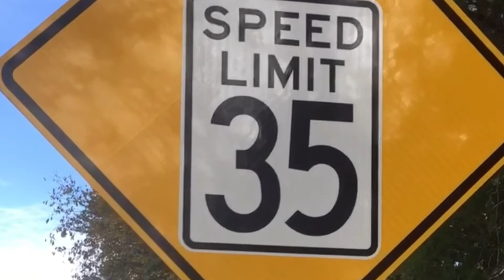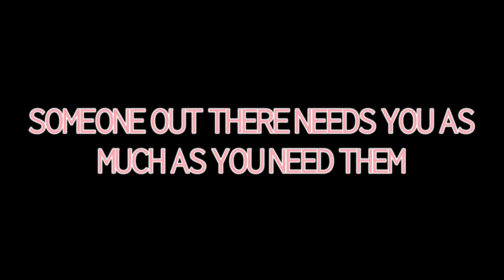THAT SOMEONE YOU NEED IS YOU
An inspirational poem about needing yourself but even if you feel alone there is others out there just like you who need you too.